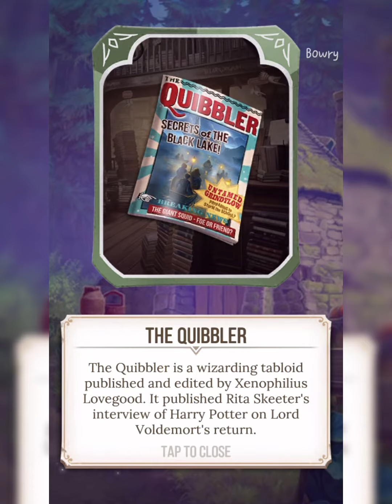MURTLAP (เมิร์ตแลป) - Magical Creatures || Harry Potter: Puzzles & Spells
ชื่อ : เมิร์ตแลป (Murtlap)
สีผิว : ชมพูซีด
ถิ่นกำเนิด : พื้นที่ชายฝั่งประเทศอังกฤษ
ลักษณะเด่น : มีลักษณะคล้ายหนู แต่มีเนื้องอกยื่นออกมาจากกลางหลัง กินเนื้อเป็นอาหาร
หนังสือที่เกี่ยวข้อง : สัตว์มหัศจรรย์และถิ่นที่อยู่
ความเกี่ยวพัน : แหล่งน้ำ